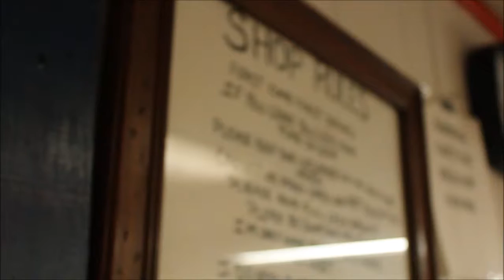Who's Next Barbershop Promo Video (Lufkin, TX)